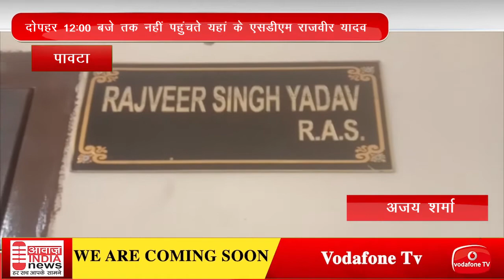पावटा कस्बे की जनता अपने काम को लेकर इधर उधर भटक रही है